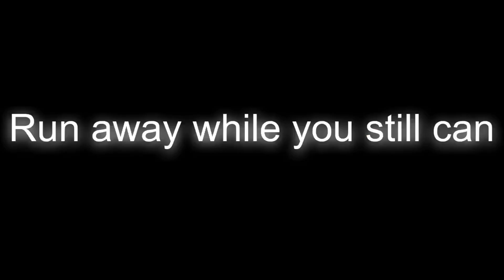LPS One Take Challenge ft my Mom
Hello my youtube friends! I hope you enjoy this new video featuring my mom since it is Lpstube day and Mother's Day. It was such a funny and interesting video to make. We had so much fun and I hope you enjoyed. Have a fanta-boulous day. Love ya'll. Credit to mylpspetworld. Intro song is soap by Melanie Martinez.
                                                               -Julie